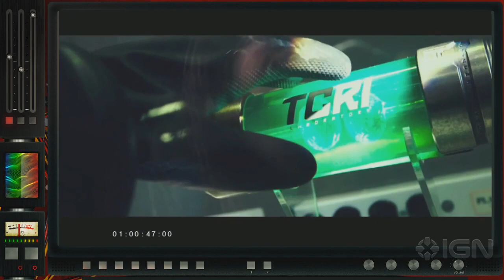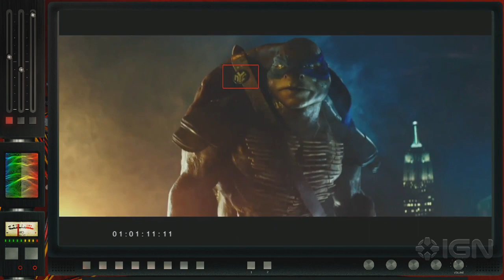IGN Rewind Theater - Teenage Mutant Ninja Turtles - Trailer Analysis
Eric Goldman and Joshua Yehl analyze the first trailer for the Michael Bay-produced new version of Teenage Mutant Ninja Turtles.